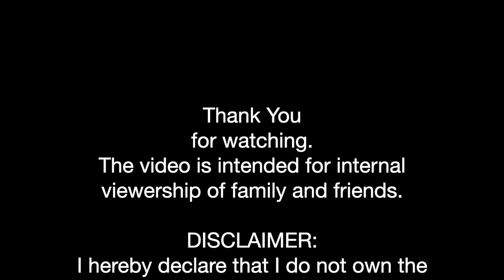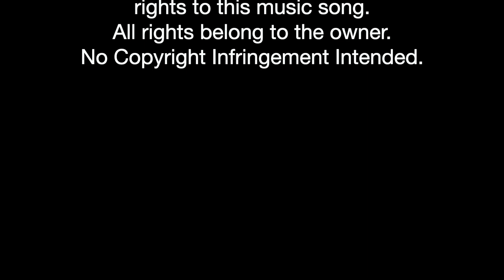Canberra Floriade Oct'2015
The video is intended for internal viewership of family and friends.